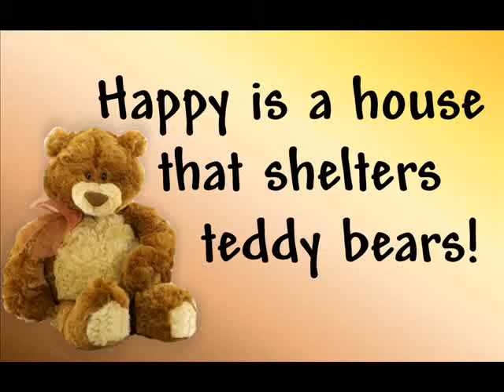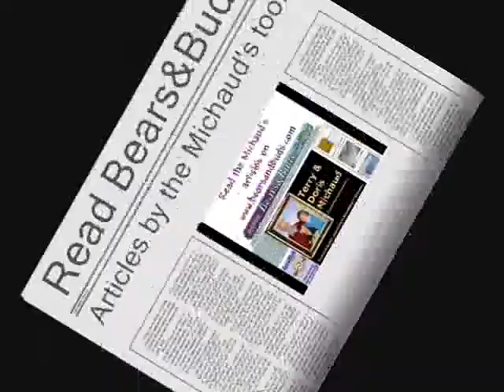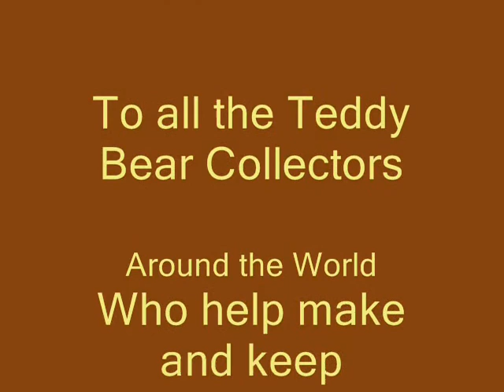Why Do You Collect Teddy Bears?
They are magical, they are cute and cuudly, they capture your heart! TEDDY BEARS - why do you collect them? A full report will be published on Bears&Buds, the online magazine by Terry and Doris Michaud in early Spring 2011